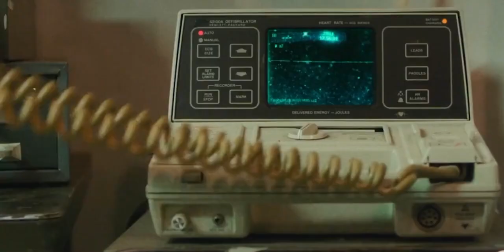Hatchet III (2013) Film Explained in English | Hatchet 3 Victor Crowley Summarized English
Hatchet III (2013) horror movie explained in English (Voice over). The American thriller horror film "Hatchet 3: Victor Crowley" story summarized with full ending in fo explanation. Plot revolves around Marybeth who, after a lot of trouble, finishes Victor Crowley in his haunted swamp and comes to town. Upon coming here, she gets herself arrested and says that Crawly has vanquished everyone in the swamp. They don't initially believe her statement, but when the police go and see it, they themselves become victims. A journalist informs Marybeth that she knows how to finish Crowley. When she does the same thing, Victor Crowley comes to an end, and his long-standing terror spread also ends with him. What are they all going to do to save their lives?

Silver Screen@MoviesRangerHindi @Bollywood Silver Screen#movieexplainedinhindi